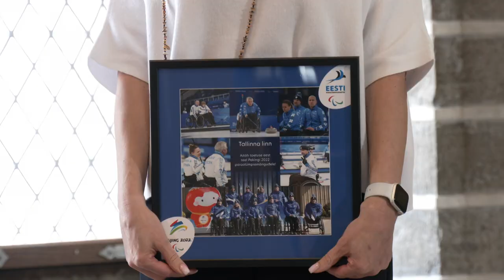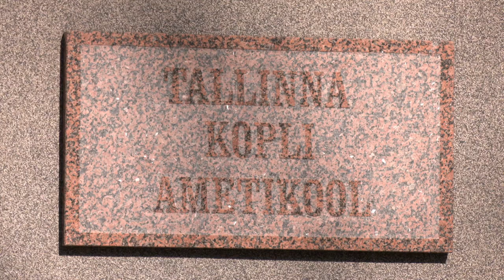24.03.2022 - Tallinna uudised